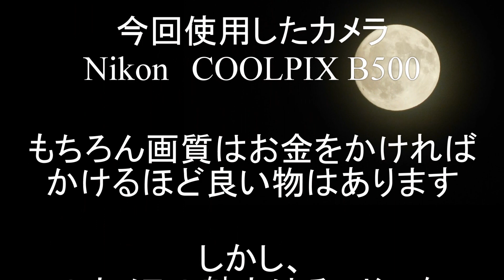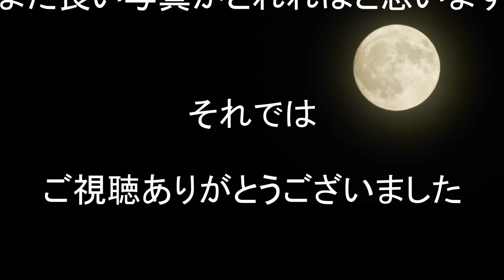【NikonCOOLPIX B500】2万円コンデジカメラで月を撮ってみた【おすすめAmazon】【sony、canon】【星空、宇宙、天体】【一眼レフ必要なし】撮り方動画、オリンパス、ぼかし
商品詳細はこちら↓